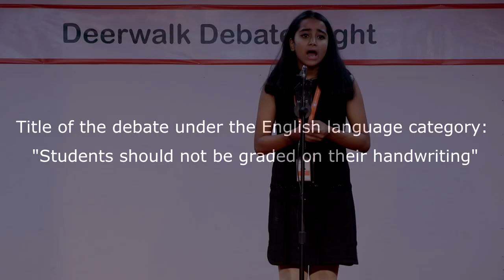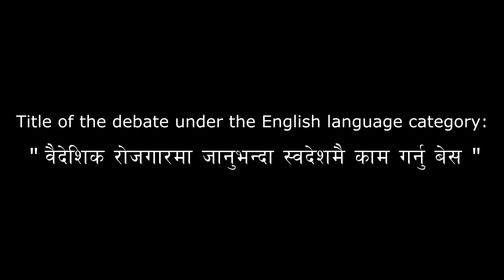Deerwalk Debate Night 2076